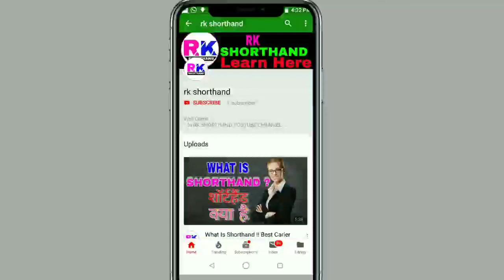40 WPM shorthand Dictation / KailashChandra / Volume 1 / Transcription No 11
40 WPM Shorthand Dictation - Kailash Chandra - Volume 1 - Transcription No  11

If You Want TO Help Me You Can Send Money As You Wish😊😊  No demand.

UPI Id is given below ,👇👇👇.

srk08-@axisbank

40 wpm shorthand dictation
40 wpm English Shorthand dictation
Kailash Chandra dictation 40 wpm